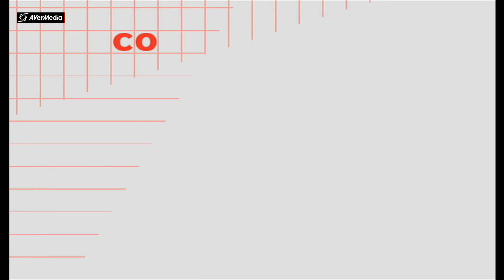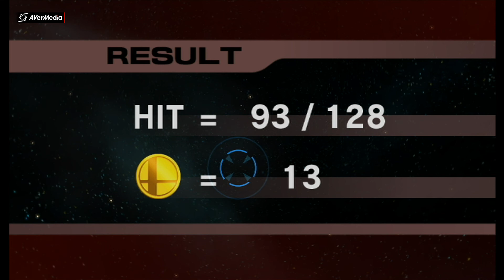Super Smash Brothers Brawl [Wii]: Classic Mode (Marth)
FYI: This video is over 2 years old. I meant to upload this long ago!